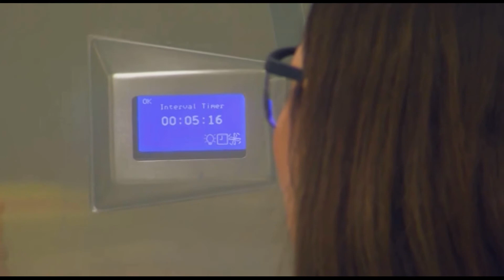კორონავირუსით გარდაცვლილთა რიცხვი 39-მდე გაიზარდა. ვირუსით ინფიცირებულთა რიცხვიც